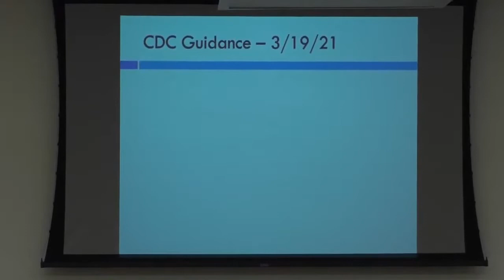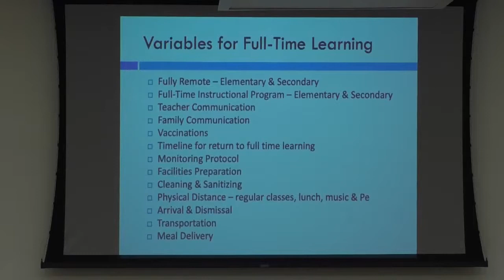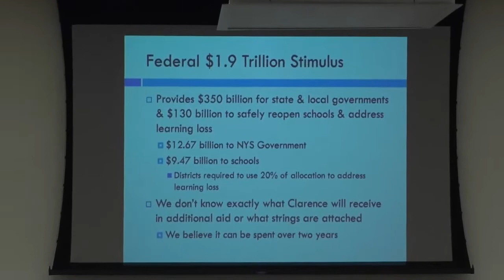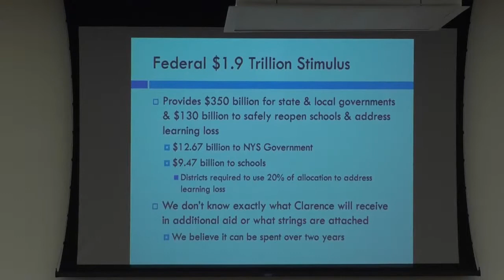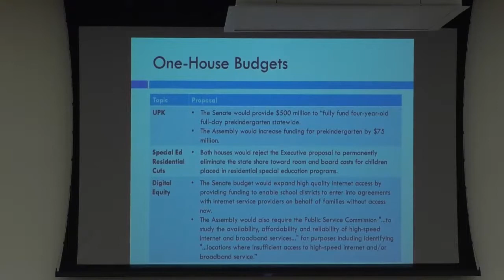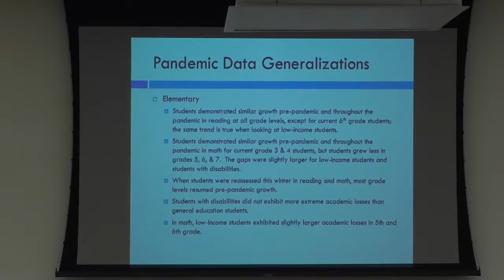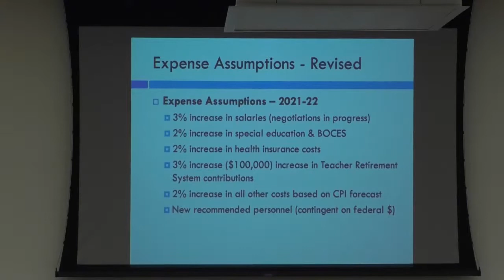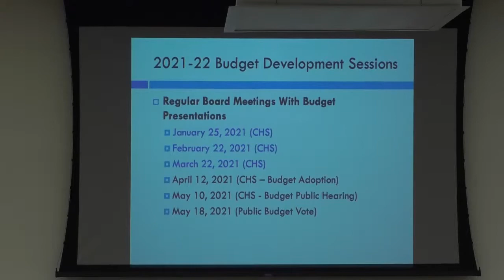Board of Education Meeting - March 22, 2021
Clarence Schools Board of Education Meeting for March 22, 2021